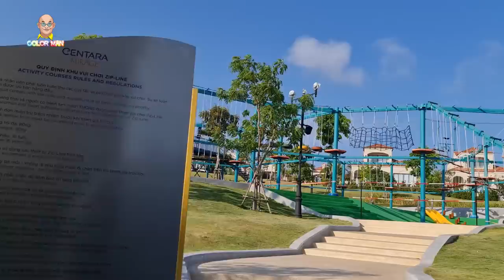Cảm ơn Centara Mirage Resort Mũi Né tiếp đón quá nồng hậu và đồng hành cùng CHUYẾN ĐI NHỚ ĐỜI !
Nguyễn Lê
Nhân thời gian nghỉ lễ, Color Man dẫn Sư phụ bà xã và gia đình đến Mũi Né để nghỉ dưỡng. Điểm lưu trú của Color Man chính là khách sạn Centara Mirage, một khu nghỉ dưỡng siêu xịn sò mà Color Man từng có dịp khảo sát cho chương trình Chuyến Đi Nhớ Đời sắp tới. Khu resort rộng lớn này có biết bao nhiêu là dịch vụ đi kèm luôn, từ gaming center, khu karaoke và cả hồ bơi vô cực có một không hai. Tuy lần đầu tiên đến đây, nhưng gia đình Color Man ai cũng đều thích thú và ấn tượng hết. Quý khán giả có dịp đi du lịch, nghỉ dưỡng ở Mũi Né đừng quên ghé thử Centara Mirage Resort siêu đỉnh này nhé.